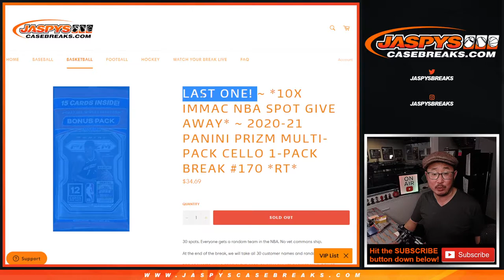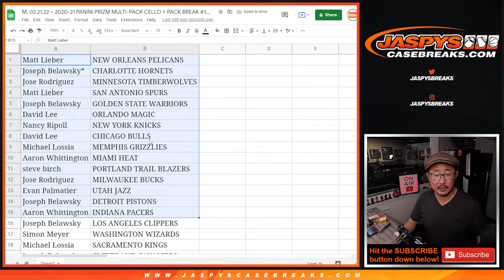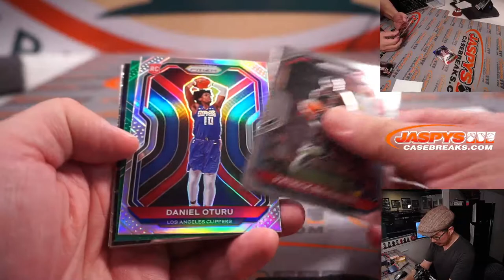M, 02.21.22 ~ 2020-21 PANINI PRIZM MULTI-PACK CELLO 1-PACK BREAK #170 *RT*